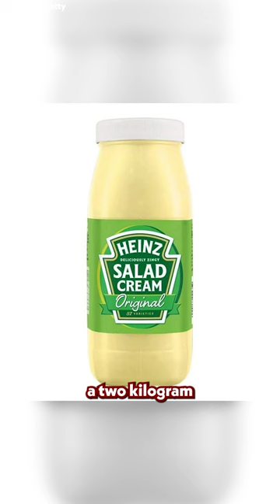This Is The FUNNIEST Injury Of All Time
Can you name any injuries more ridiculous and hilarious than this Dave Beasant one?